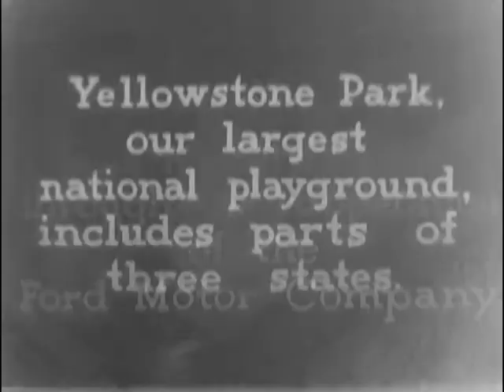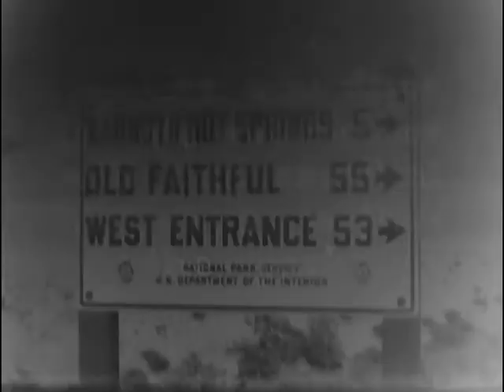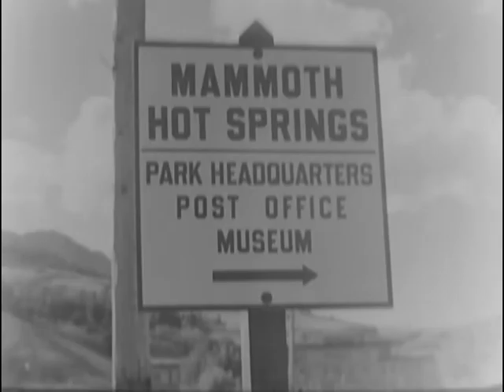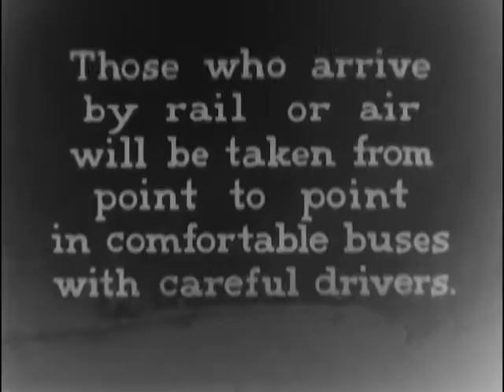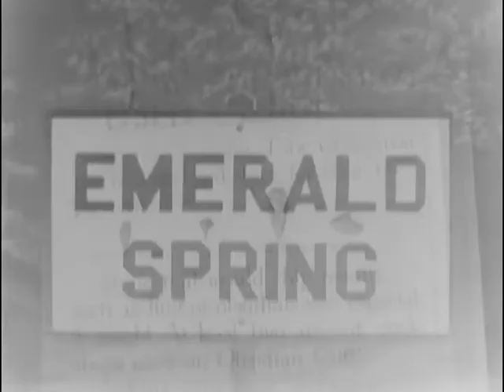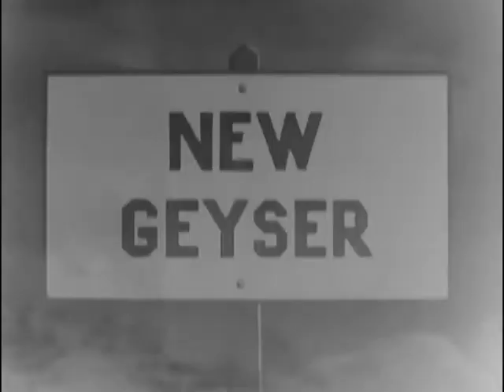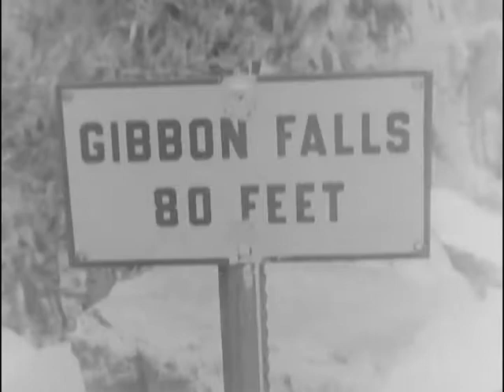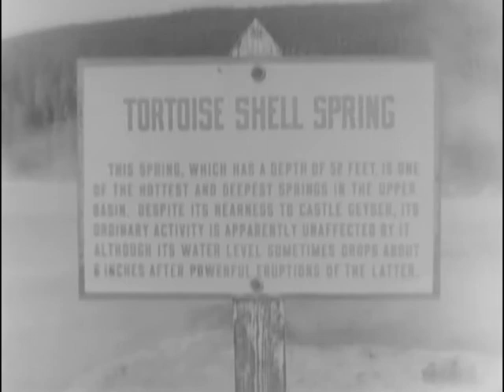VISIT TO YELLOWSTONE NATIONAL PARK, A, ca. 1932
VISIT TO YELLOWSTONE NATIONAL PARK, A, ca. 1932 - National Archives and Records Administration   - ARC Identifier 93712 / Local Identifier FC-FC-4648 - Ford Motor Company.  DVD copied by IASL Master Scanner Katie Filbert.